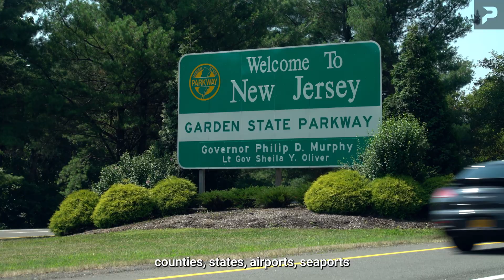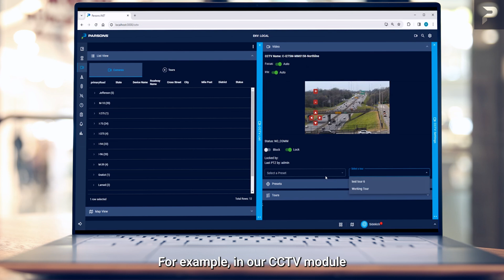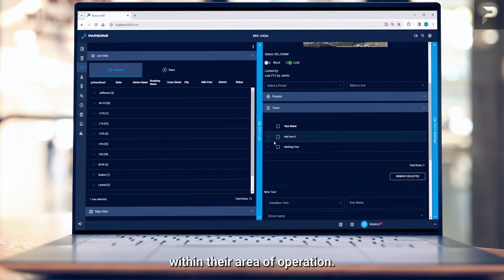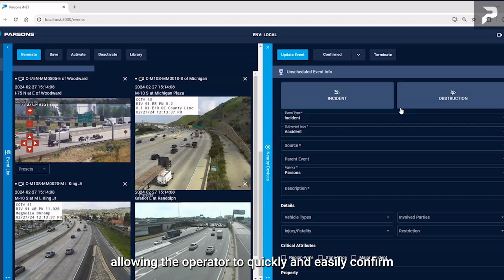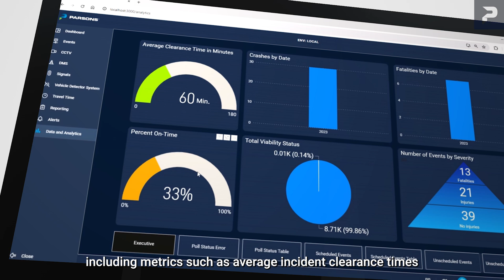iNET®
For decades, we have helped the world move smarter through our Intelligent NETworks (iNET®) Smart Mobility Platform, the industry-leading software that cities, states, and municipalities use to enhance the livability of their communities.